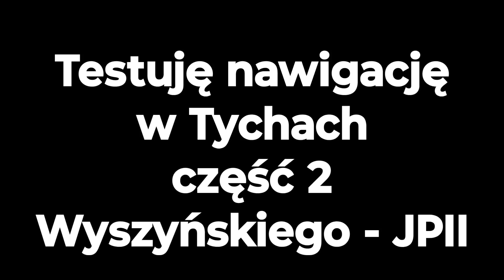Testuję nawigację w Tychach... część 2... Wyszyńskiego - Jana Pawła II